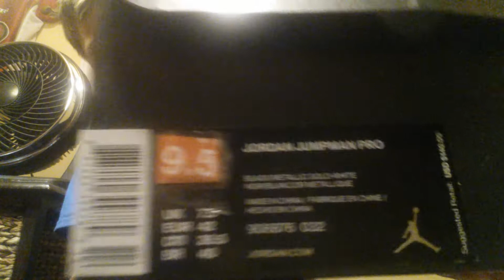SICK NEW J'S REVIEW/MUST WATCH😱🔥🔥💯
Air Jordan croc 1's.
Orgasmic blow fart